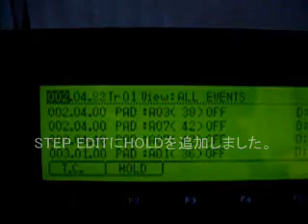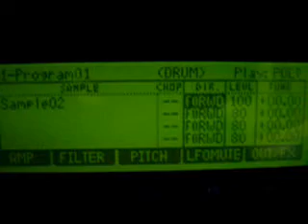MPC1000 & MPC2500 JJ OS XL(Ver1.29)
MPC1000XLCD & JJ OS128XL